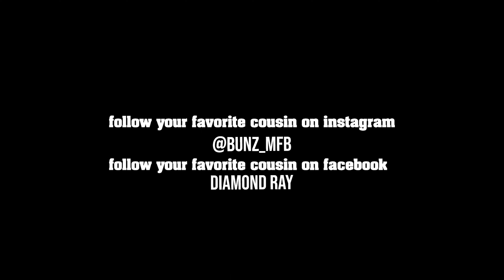Bunz B- Trust Nobody (Auntie House Performance)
Toledo rapper Bunz B recently stopped by Auntie House to perform “Trust Nobody”

Women Dominated Cypher 2021 (Official Cypher)